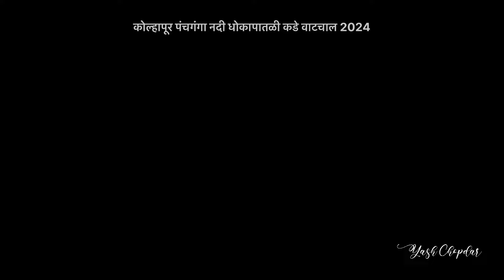कोल्हापूर पंचगंगा नदीची धोकापातळी कडे वाटचाल / 23 JULY 2024 / KOLHAPUR PANCHAGANGA NADI POOR 2024.